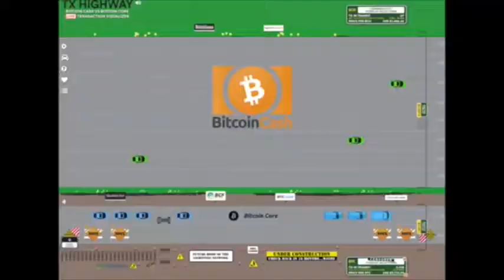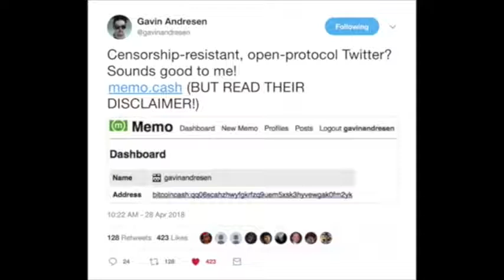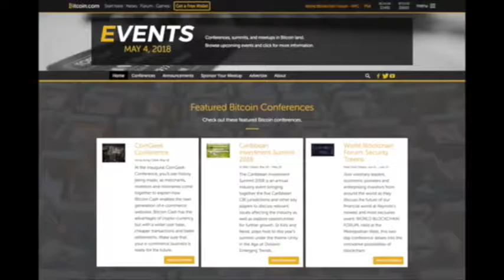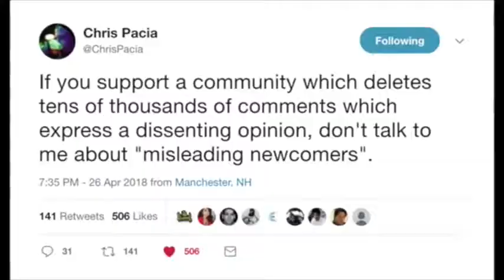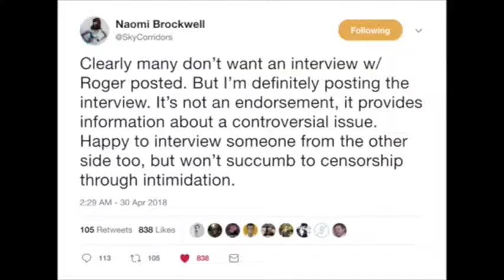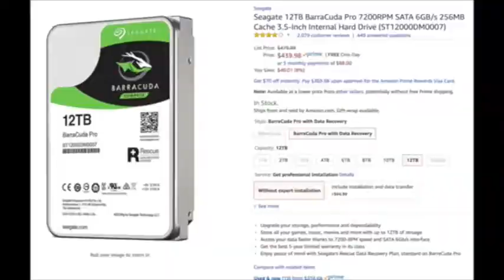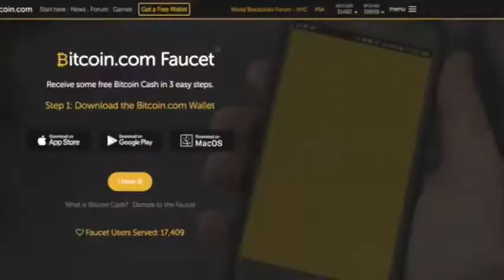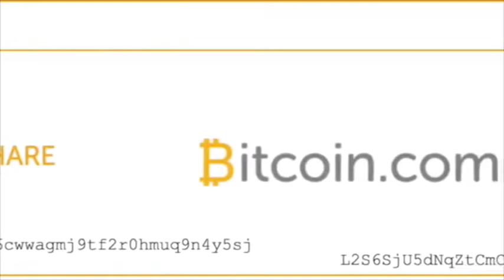Roger Ver en Español Resumen Semanal de Bitcoin 04 Mayo 2018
May 4th, 2018 Weekly Bitcoin Roundup

Episode one of the Bitcoin (BCH) Weekly Roundup.